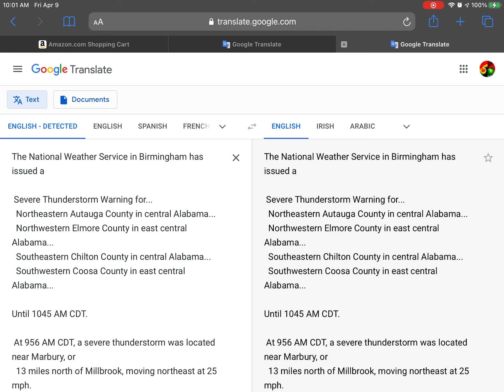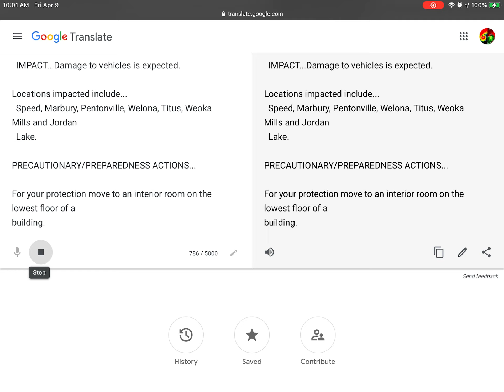Severe thunderstorm warning for Alabama